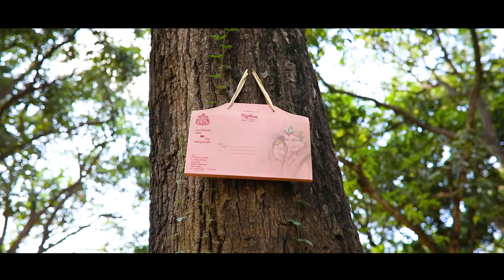Kalakaarkhana l Wedding Cards ll Best Indian Weddings Invitation video l latest invitation trends l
Swati-Tinku
Darbhanga- the heart of mithila
Royal Wedding